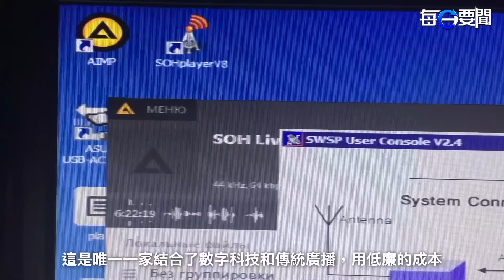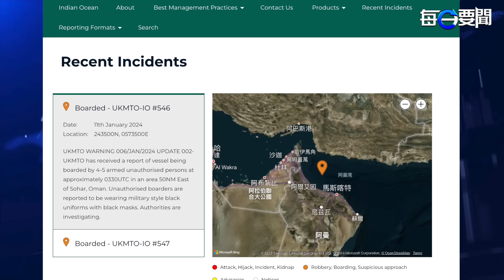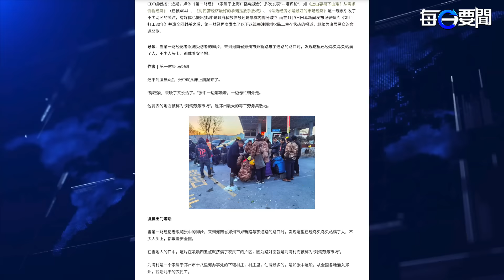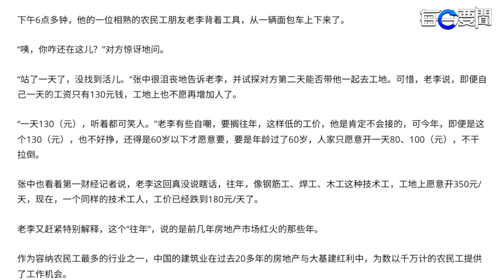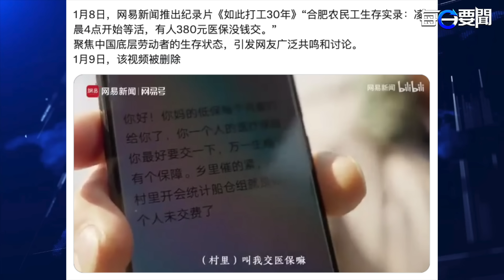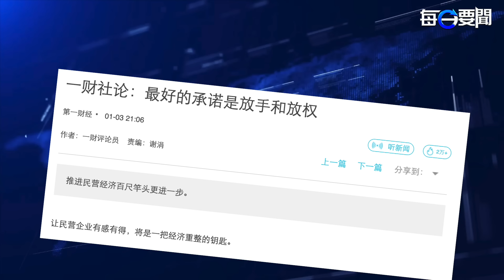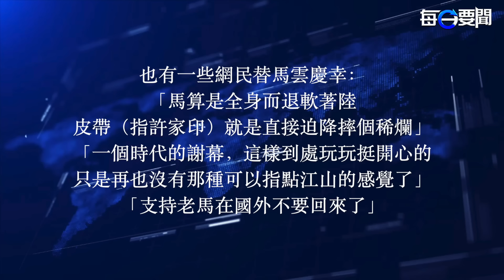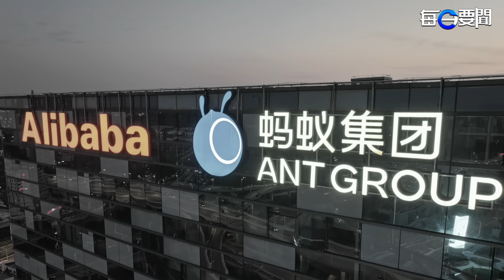200年沒打仗北歐大國突警告「恐爆戰爭」！希臘油輪在阿曼灣遭武裝分子劫持伊朗海軍承認作案 主播：林茵 葉晚風【希望之聲粵語頻道-每日要聞】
內容提要：
02:27 200年沒打仗北歐大國突警告「恐爆戰爭」！
05:40 希臘油輪在阿曼灣遭武裝分子劫持伊朗海軍承認作案
07:48 陸媒沖塔不斷第一財經再接力
11:35 「臺灣大選」備受矚目  CNN：可能改變世界
13:14 馬雲現身巴黎變樣了！網友唏噓不已

北歐 大國 瑞典 ，日前2名國防領袖突然警告「瑞典可能 發生戰爭 」，要民眾為此做好心理準備。